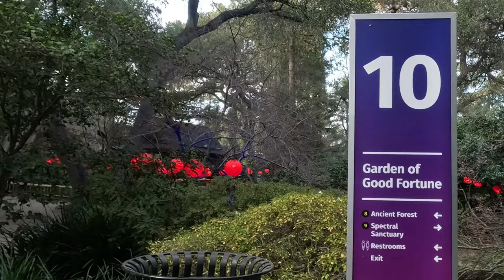VLOG | Koi Pond | Japanese Garden at Descanso Gardens 南加州 日本花園錦鯉池 [4K]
Where to spend the weekend in Southern California? Descanso Gardens' Japanese Garden
Salient garden features include an arched red bridge, a koi pond, stone lanterns, a coast redwood, oak trees used for shade, a winding stream with small waterfalls, Japanese maples, bamboo, azaleas, and the tea house.

南加州週末哪裡玩? Descanso Gardens 日本花園是不錯的選擇
花園的顯著特色包括拱形紅橋、錦鯉池、石燈籠、海岸紅杉、遮蔭的橡樹、蜿蜒的小溪和小瀑布、日本楓樹、竹子、杜鵑花和茶館。

00:00 The map 地圖
The Japanese Garden is located at the lower left of the entire park
日本花園位在整個園區的左下方

00:56 Teahouse 茶屋
The Japanese Garden teahouse 日本花園茶屋

01:26 The Koi Pond 錦鯉池
The Koi fishes in the Japanese garden are amazing.
日本花園裡的錦鯉令人驚豔

04:10 camellias 茶花
Only camellias bloom in winter
冬天只有茶花有開放

Video Recorder: GoPro HERO12 Black
Video Editor: CapCut
Date: 12/29/2023 at Descanso Gardens